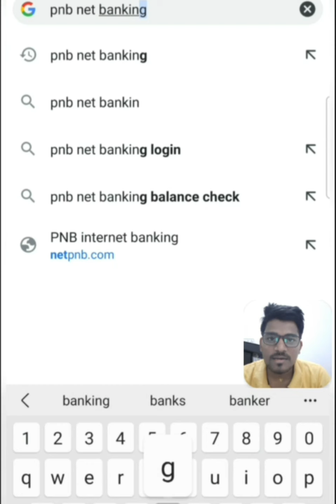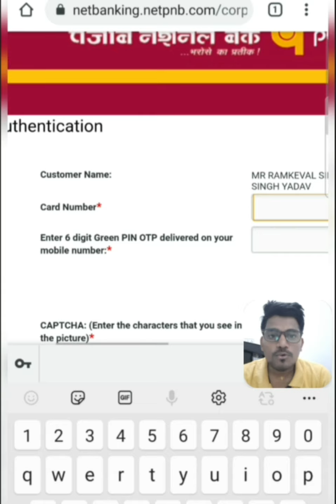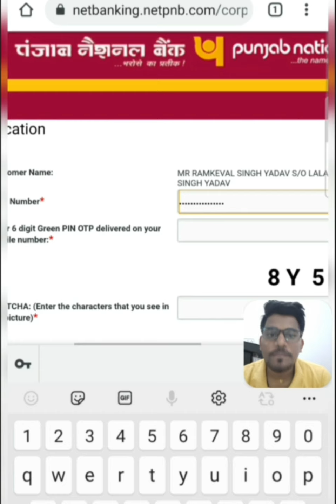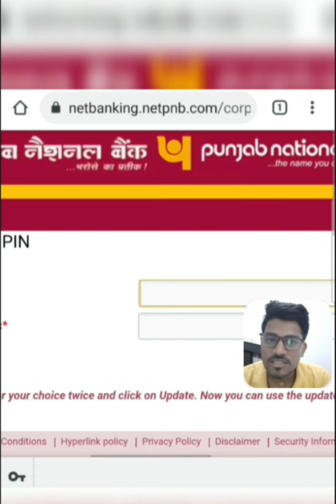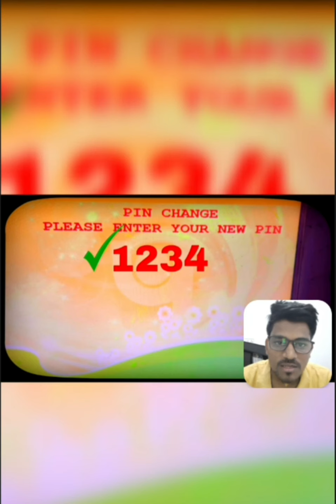Pnb ATM Pin Generate Online|Naye Atm Ka Pin Generate Kaise Kare |How To Generate ATM PIN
Pnb customer care number, Punjab national atm card generate hindi, pnb atm pin change,